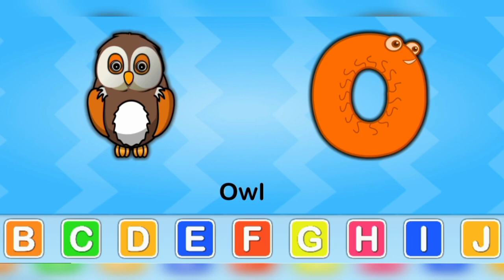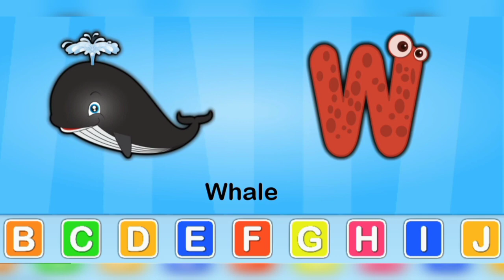A for apple b for ball, a se anar aa se aam, abcd song, अ से अनार क से कबूतर, alphabets, abcd tv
Learn Birds Name in English _ Name of Birds _ Birds for Kids _ Kids Learning Videos.

Wild Animals names for children. Learn Wild Animals Names for Kids. Cartoon For Kids. Kids Songs Animal Name.

Learning Colors For Kids. Kids Learning Video. ABCD Song Nursery Rhymes & Kids Songs.

Twinkle Twinkle Little Star Kids Song. Nursery Rhymes Kids song.. Kids Song from Nursery Children Song